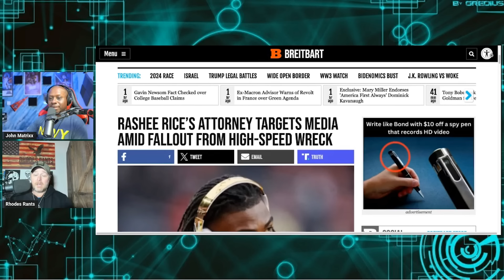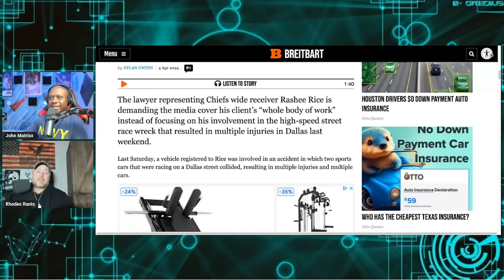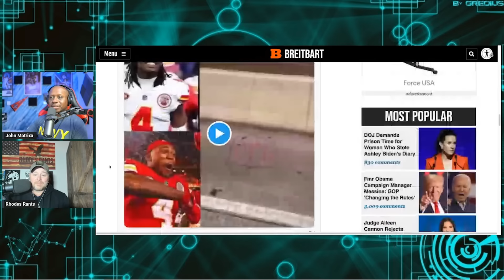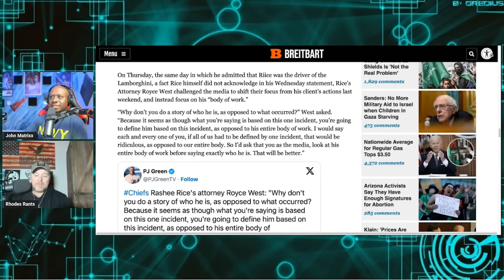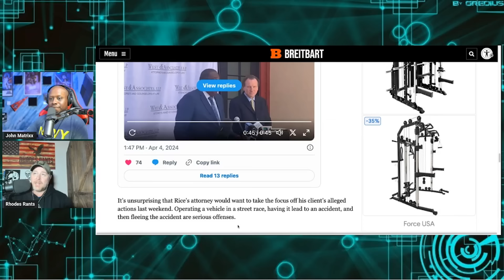Rashee Rice's Democrat lawyer LOSES IT and ATTACKS the media in SHOCKING statement!